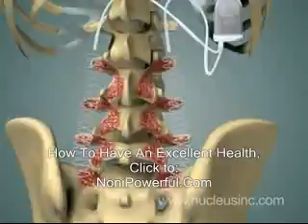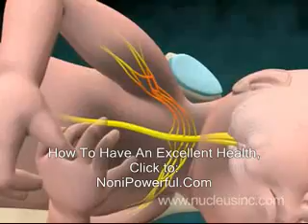3D Animación Médica - Excelente_NoniPowerful.Com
YOU USED TO HAVE HEALTH PROBLEMS SUCH AS BLOOD PRESSURE, DIABETES, HEART DISEASE, KEDNEY STONE, GOUT, ULCERS, SCIATICA, STROKE, CANCER.

NONI BIOACTIVE BEVERAGE CAN HELP YOU.

HOW TO HAVE AN EXCELLENT HEALTH AND NEVER HAVE TO WORRY ABOUT YOUR ILLNESS MORE,